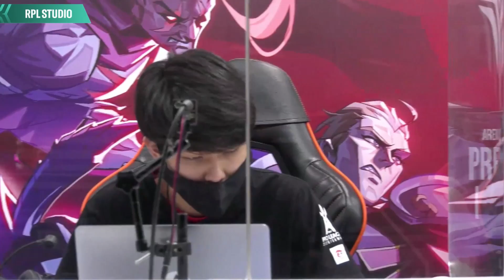Saigon Phantom vs Talon Esports [ Bảng A - 19.06.2020 ] - APL 2020